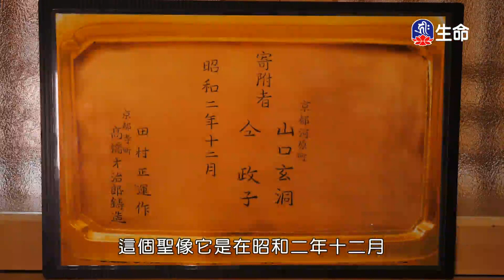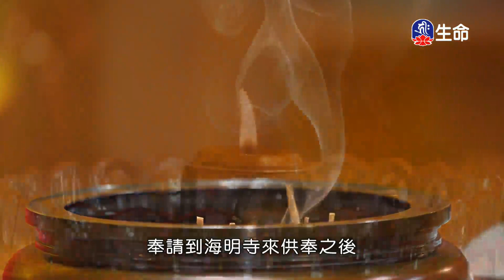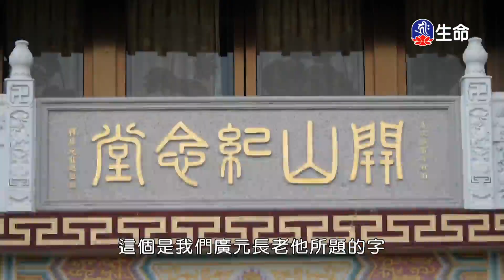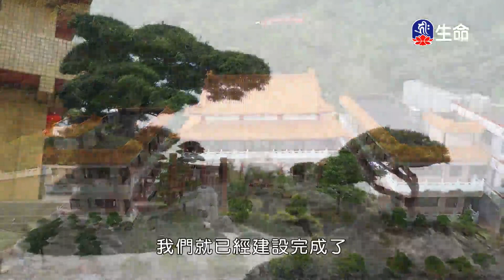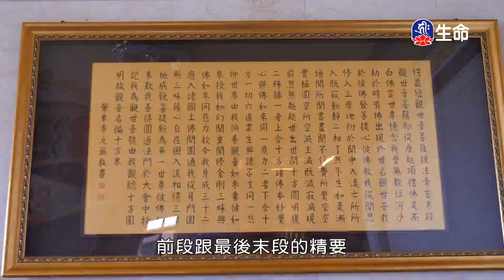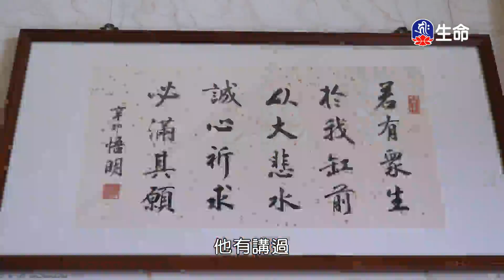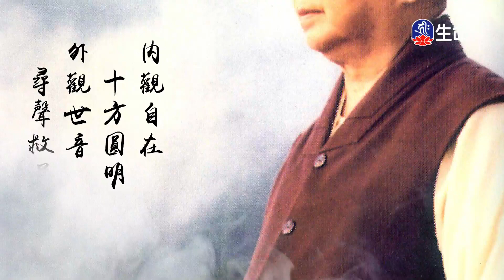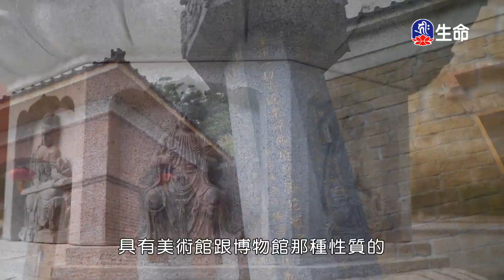佛子行三十七頌_海濤法師般若講座(國台)_(lifetv_20210830_18：00)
海濤法師般若講座(國台)_佛子行三十七頌